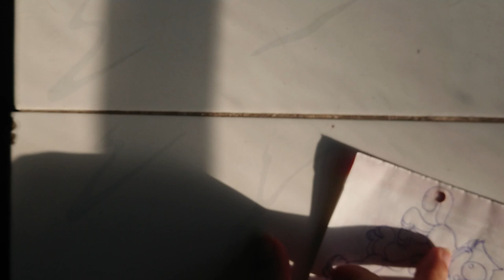Tập Vẽ Nhân Vật Từ Hoạt Hình Năm 1928 - Phần 19